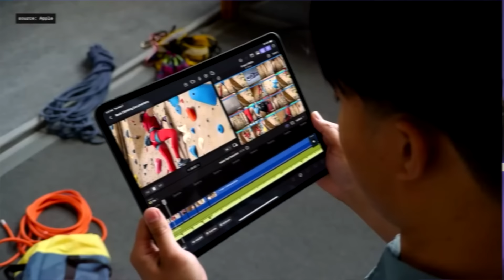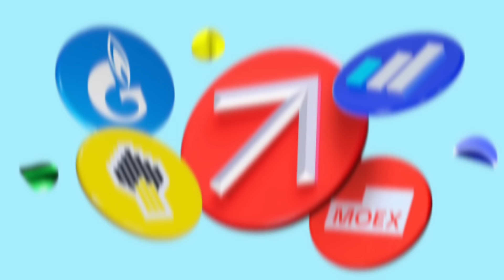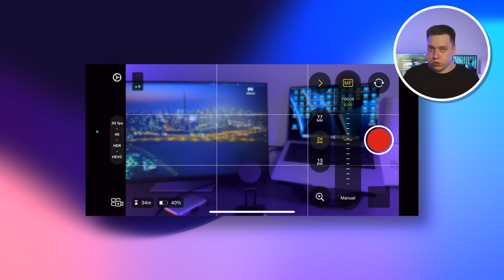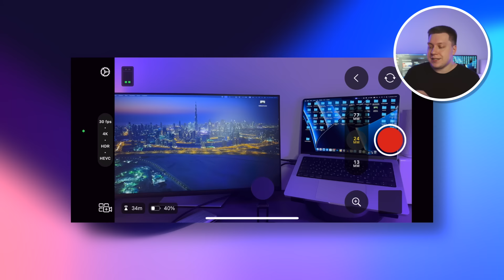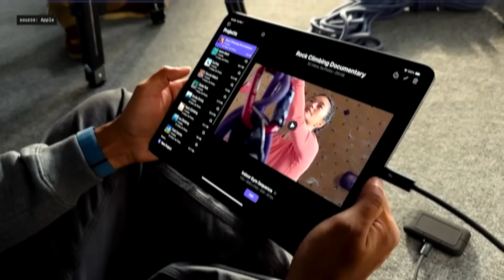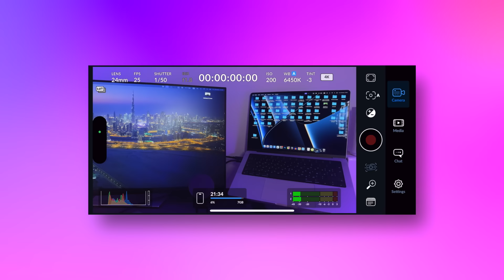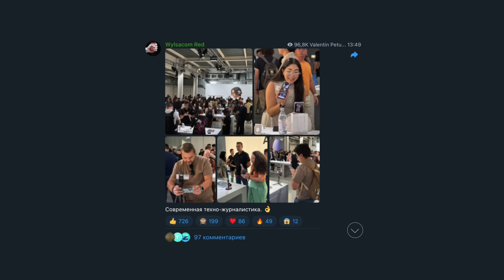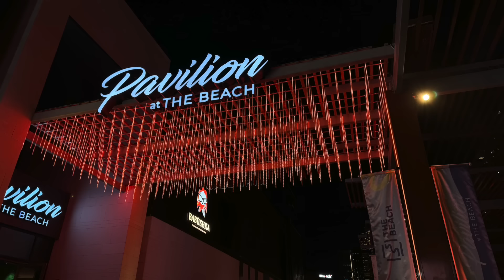ГОДНОТА?! Новая Камера для iPhone от Apple! Что нового? Стоит ставить? Как красиво снимать на Айфон?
Альфа-Инвестиции дарят 20 акций крупнейших компаний новым инвесторам. Успейте забрать

В этом ролике я расскажу вам но новое приложение Камеры от Apple, которое они выпустили на iPhone. Мы поговорим, что нового в Final Cut Camera, стоит ли устанавливать его себе на Айфон и в целом обсудим, как красиво снимать на ваш смартфон! Причем работает эта новая камера не только в iOS 18!